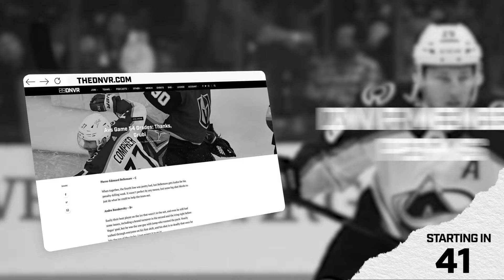Warren Sapp officially joins Deion “Coach Prime” Sanders & Colorado’s staff + another HUGE OL hire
On today's DNVR Buffs Podcast, RK and Jake break down Deion "Coach Prime" Sanders and Colorado's latest additions to the coaching staff. Hall of Famer Warren Sapp officially joins the staff as Senior Quality Control Analyst. Former NFL offensive lineman and IMG Academy offensive line coach George Hegamin has also joined Colorado as Director of Leadership and Engagement. Coach Hegamin's IMG ties have already paid dividends, 2025 four-star OL Kaden Strayhorn is scheduled to visit Boulder this weekend. The University of Colorado has finally announced spring game news including when tickets will go on sale, who will be broadcasting the game and Lil Wayne performing after the spring game at the CU Events Center. Colorado has added another kicker/punter, the latest recruiting news and more.

0:00 Start
1:00 Intro
2:30 Coach Sapp and George Hegamin join the staff
13:04 Spring Game news and Lil Wayne concert
25:05 Recruiting updates
32:56 Colorado Women's basketball
40:00 Questions: UFL, Daniel Gerlach, 3 point line in the NCAA sweet 16 games, spring practice, Mata, Travis Hunter, who is the next gold jacket in Boulder, and Jordan Seaton.

Get Coors Light delivered straight to your door with Instacart by going Celebrate Responsibly. Coors Brewing Company, Golden, Colorado.